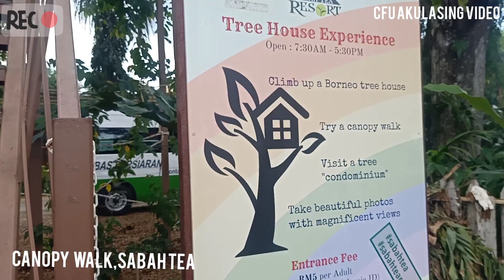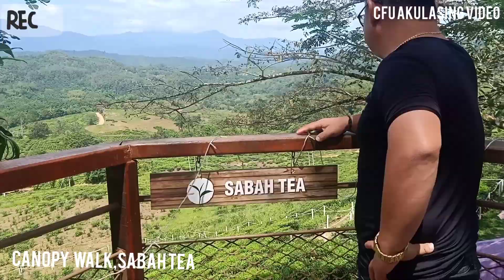SabahTea : CANNOPY wALK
Sabah Tea terkenal kerana ia adalah sebuah ladang penanaman dan memproses Tea terbesar di negeri Sabah.

Pemuzik : @iksonofficial